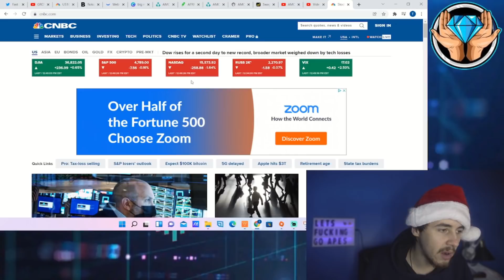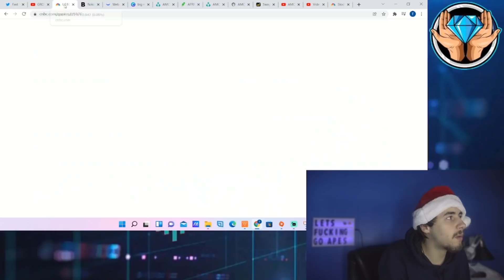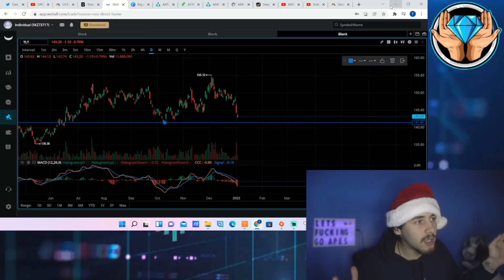ALL APES WATCH THIS IMMEDIATELY.. THIS IS WHY AMC IS FALLING!!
We are going to be going over the real reason amc is selling off today as well as the broad market! It all comes down to the bonds!